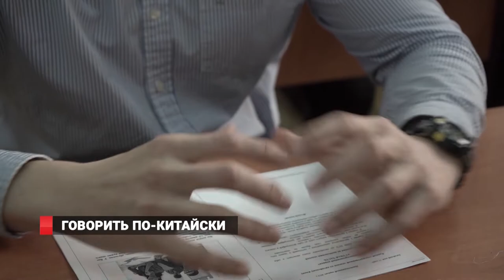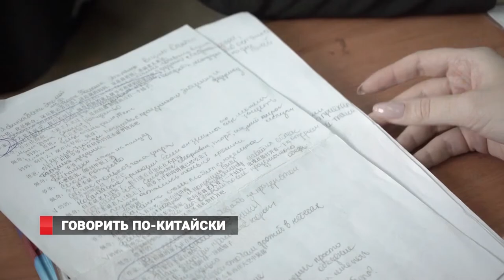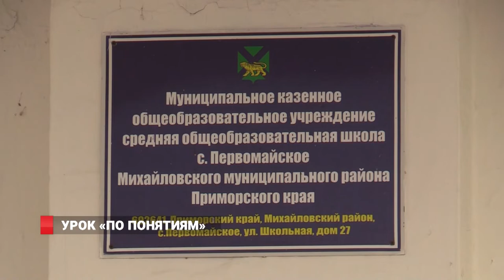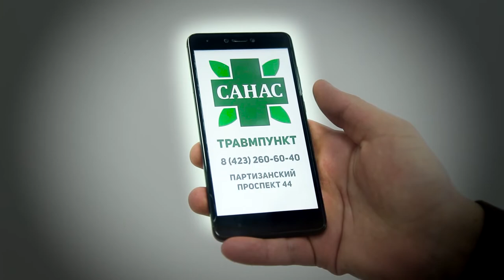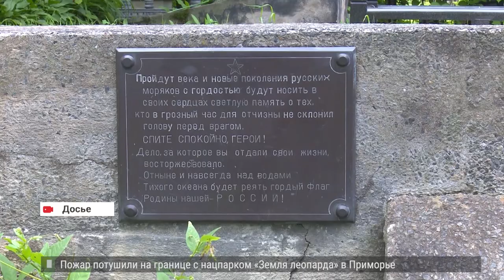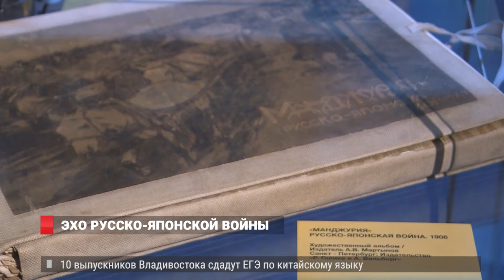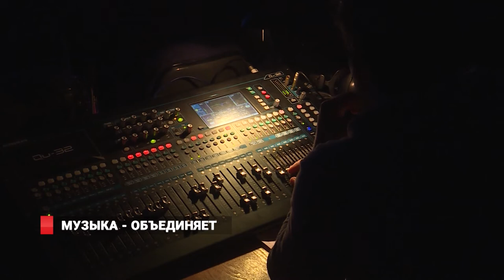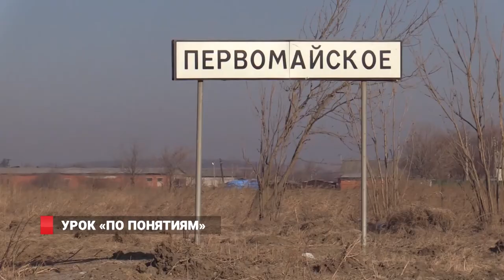13 ФИНАНСОВЫХ ПИРАМИД. ЛИКВИДАЦИЯ СВАЛКИ. НОВОСТИ 11 ФЕВРАЛЯ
Специалисты Дальневосточного ГУ Банка России за 2018 год выявили 13 организаций, имеющих признаки финансовых пирамид. Девять из них были зарегистрированы на территории субъектов ДФО: четыре — в Якутии, по две — в Приморском крае и Сахалинской области, одна — в Хабаровском крае.

1. Школьники Владивостока уже готовятся к итоговым испытаниям. В этом году впервые среди экзаменов по выбору  - ЕГЭ по китайскому языку
2. Урок по-понятиям. Эксперты с эфире радио  «Лемма» обсудили методы воспитания мальчишек в школе села Первомайское в Приморье.
3. События Русско-японской войны вспоминают  в Приморской картинной галерее. Здесь  открылась выставка художников-баталистов - На сопках Маньчжурии
4. «Музыка объединяет!» . Во Владивостоке прошел первый инклюзивный рок-фестиваль
5. Дальневосточникам стоит быть внимательнее с деньгами. 13 финансовых пирамид насчитали в регионе
6. Тигра Амура оставляют Приморскому Сафари-парку. Такое решение приняли власти хабаровского края